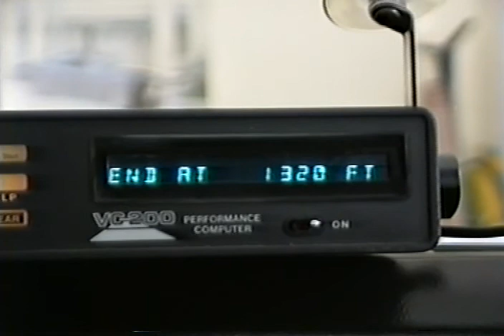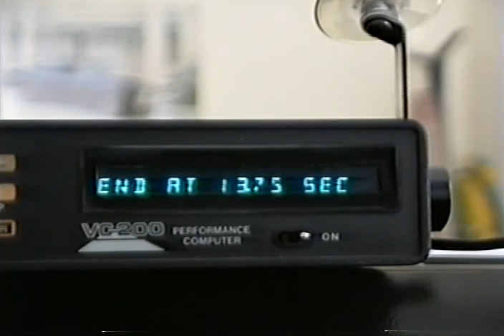Quarter Mile Run On The Street - 13.75@106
Recorded in 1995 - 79 corvette, 355 cu.in. 350hp, Turbo 350, 3.70 rear gears